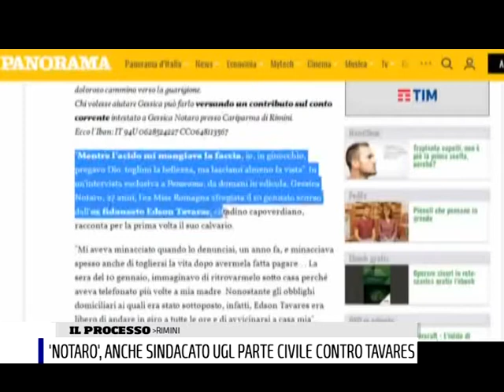ANCHE SINDACATO UGL FORLI' CESENA E RIMINI PARTE CIVILE CONTRO TAVARES